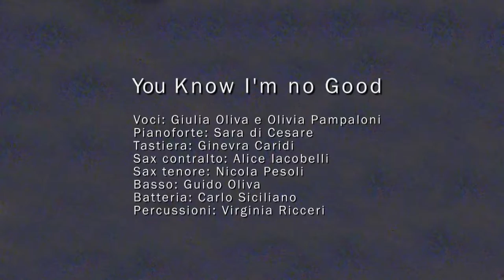2015 You Know I'm no Good - Concerto all’Angelo Mai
Concerto di fine anno all'Angelo Mai
voci: Giulia, Olivia, pianoforte: Sara, Tastiera: Ginevra, sax contralto: Alice, sax tenore: Nicola, Basso: Guido, Batteria: Carlo, Percussioni Virginia